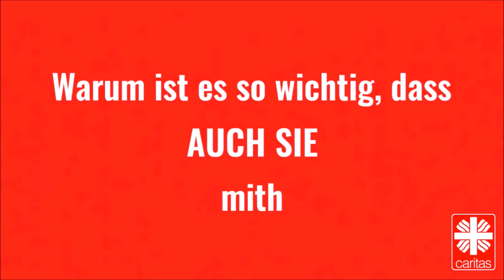Caritassammlung: Spenden für die Caritas helfen Menschen in Not.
Andreas Aigster, Geschäftsführer des Caritasverbandes für den Landkreis Memmingen-Unterallgäu e. V., erklärt, wie die Caritas die Spenden aus der Caritassammlung verwendet und wie sie dadurch Menschen in Not helfen kann. Helfen Sie mit!